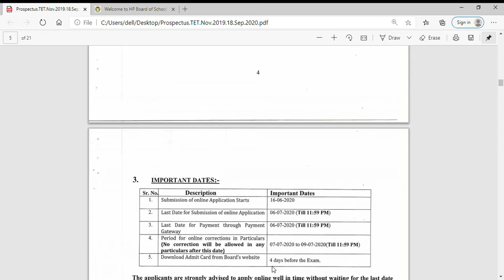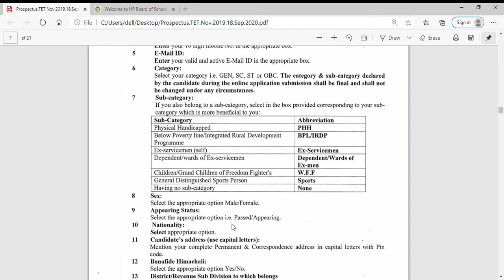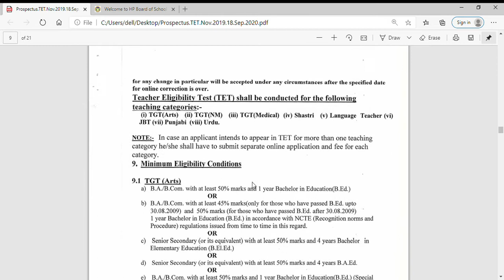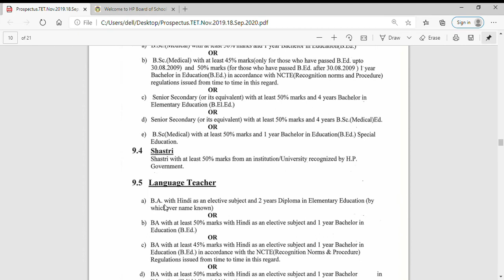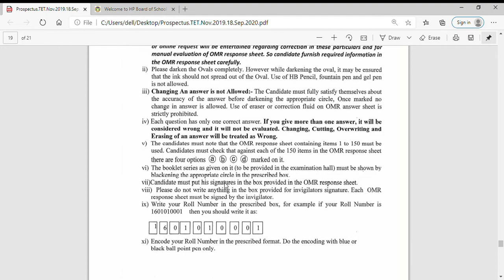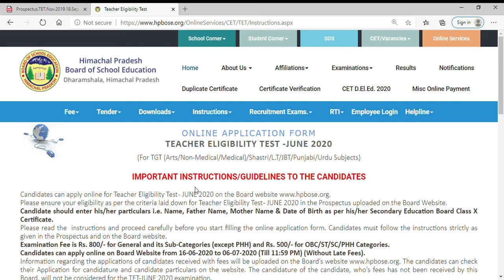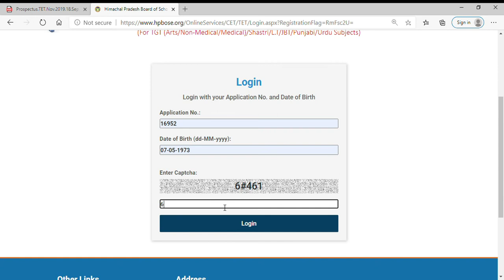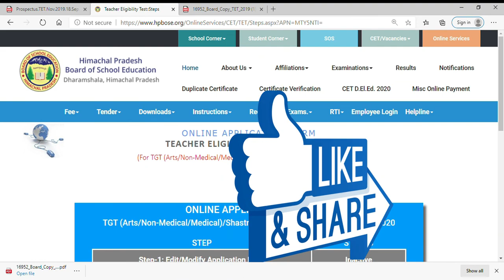Himachal Pradesh Teachers Eligibility Test (HP TET)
(For TGT (Arts/Non-Medical/Medical)/Shastri/L.T/JBT/Punjabi/Urdu Subjects)

Thanks for your love and support to our channel Informative Gyan.
We are aiming at spreding the all types of informatative knowledge to the comman people, so everyone can be benifited. Our motto is to make the things easy for people.